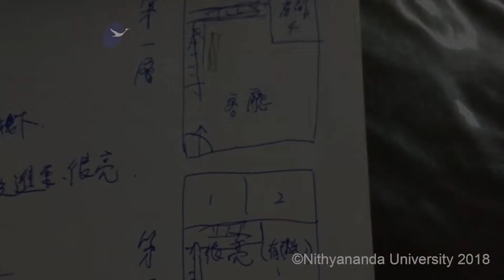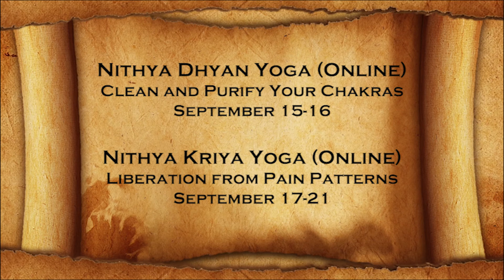Nithyananda Times, 25 August 2018